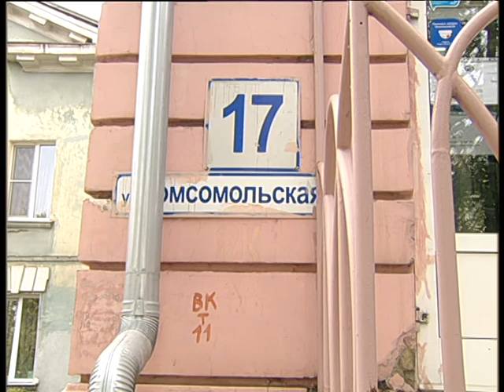Electroforse 11 2020 int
Челейкин Алексей - что думают люди о Электросиле 11-2020, Cheleykin Alexey - Electroforse 11 2020 int